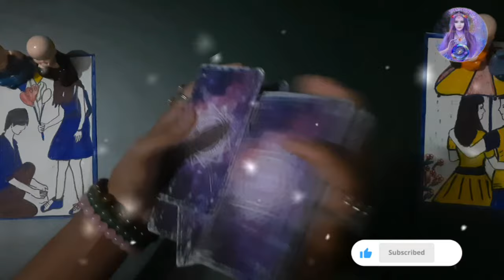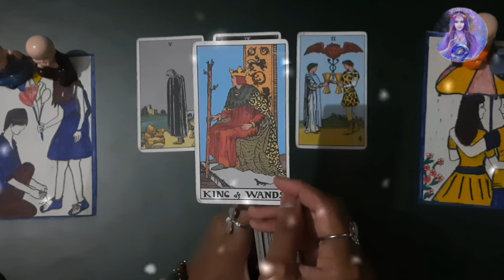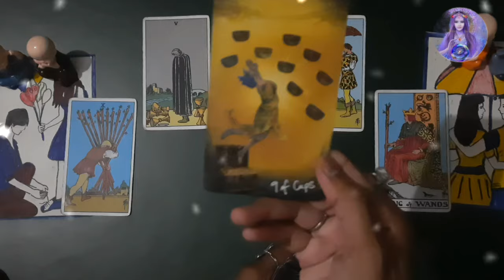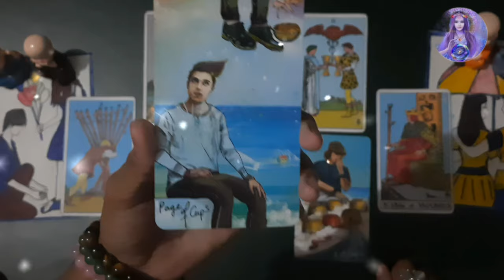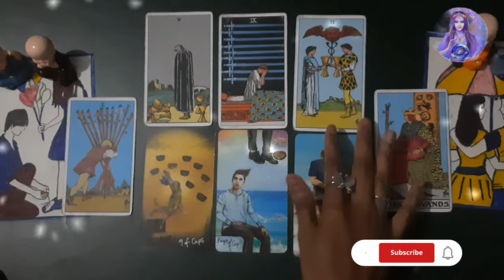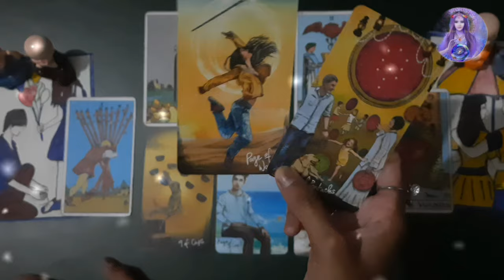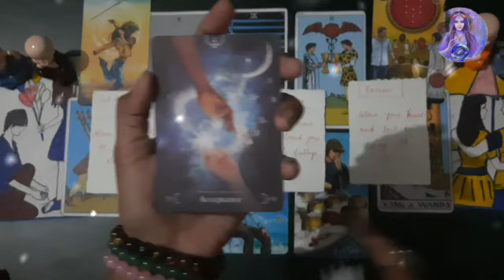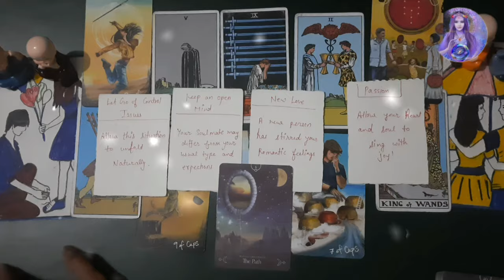|| Kon Ha Jo Aapse Baat Karna Chata Ha | who will you marry tarot card reading in hindi | future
|| Kon Ha Jo Aapse Baat Karna Chata Ha | who will you marry tarot card reading in hindi | future spouse tarot | apke crush ki current feelings tarot card reading in hindi | apka future spouse pick a card reading hindi | apka future spouse aapse kya Karen | apka future husband kaise hoga